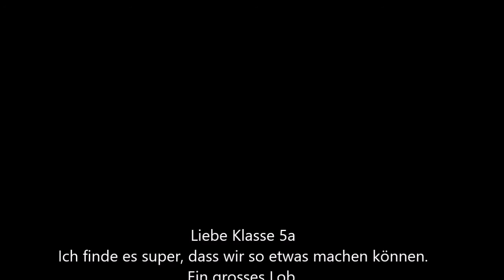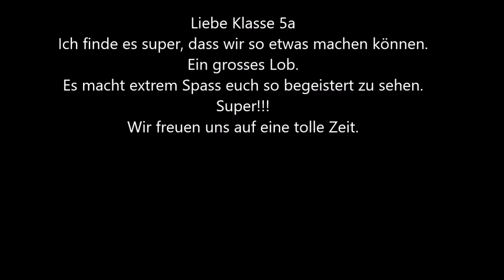Music dance award2017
Die Musik wurde angepasst.